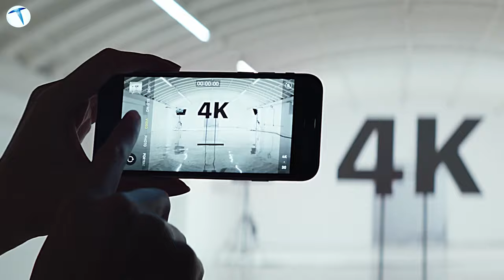Uygun fiyatlı iPhone hayal değil: Yakında Geliyor!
iPhone SE serisinin dördüncü modeli hakkında yeni ayrıntılar ortaya çıktı. İşte yakında tanıtılacak ve ülkemizde de satışa sunulacak olan yeni model hakkında tüm ayrıntılar.

iPhone SE modellerinin ülkemizde de ilgi gören akıllı telefonlar arasında yer aldığını biliyoruz. Özellikle ülkemizde dolar kuru yükseldiği ve vergiler arttığı için, kullanıcılarda oluşan uygun fiyatlı iPhone alma isteğine SE serisi koşuyor. 2016 yılından bu yana iki yılda bir tanıtılan iPhone SE modelleri, her ne kadar küçük ekran ve tek kamera gibi özellikler ile gelse de işlemci performansı tarafında kullanıcıların beklentilerini sonuna kadar karşılıyor.

Bu yıla kadar tanıtılan 3 iPhone SE modelinde de kullanıcıların eksik bulduğu önemli özellikler yer alıyordu. Bunlar; ekran panelinin beklentileri karşılamaması, zayıf batarya ve küçük ekran. Fakat önümüzdeki yıl tanıtılması beklenen iPhone SE 4 modeli hakkında ortaya çıkan detaylara göre, serinin önceki modellerinde hayranların pek de hoşuna gitmeyen sorunlar, Apple tarafına çözülecek.

İlk çıkan sızıntılara göre 2024 yılında tanıtılması beklenen iPhone SE modeli, çok daha büyük bir ekran ile gelecek. Ayrıca güncel işlemciyi yakalamaya devam etmesi bekleniyor. Ekran tarafında ise IPS LCD panelden OLED teknolojisine geçecek olan iPhone SE 4, Type-C girişi sayesinde de günceli yakalayacak.

Bununla beraber yeni modelin pil tarafında da serinin önceki modellerinden daha güçlü olması bekleniyor. Fiyat tarafında ise seviyesini koruyacağı düşünülüyor. Önümüzde günlerde yeni model hakkında daha fazla detay ortaya çıkacaktır. Yeni gelişmelerden haberdar olabilmek için takipte kalın.